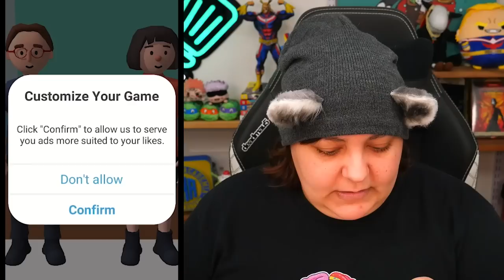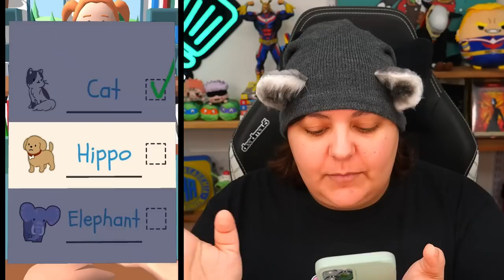I Zap Students & Make Worst Choices in Teacher Simulator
Let's play teacher simulator. This mobile game lets you become a teacher and judge students in mini games. I saw this game when playing a tiktok mobile game. How much freedom does this game give?

Streaming Equipment:
- Brio Webcam
- MSI Old laptop
Special Thanks to: